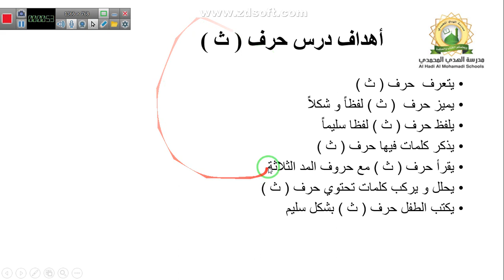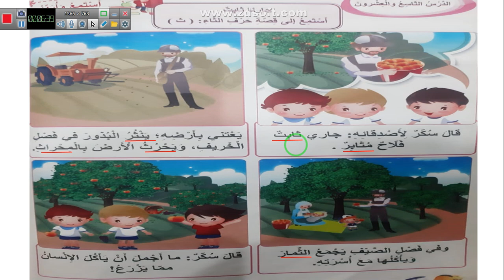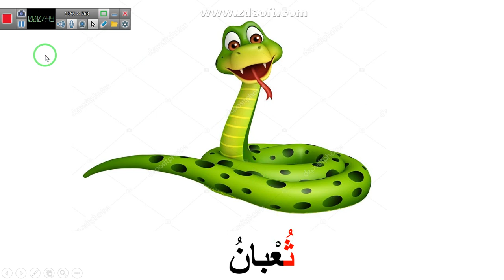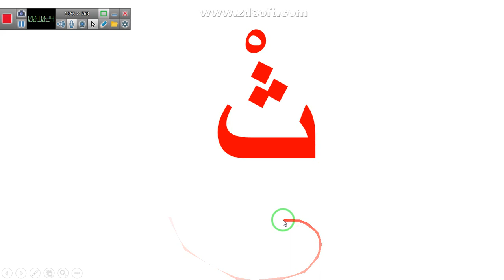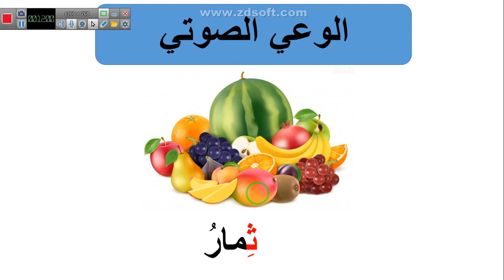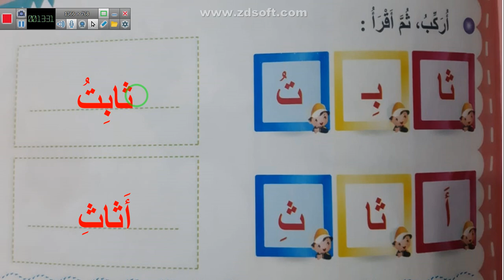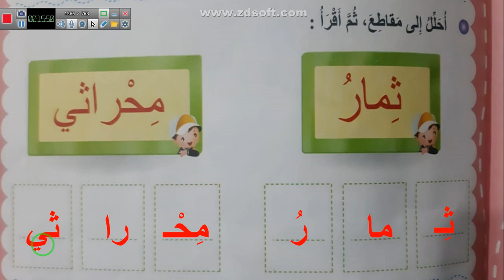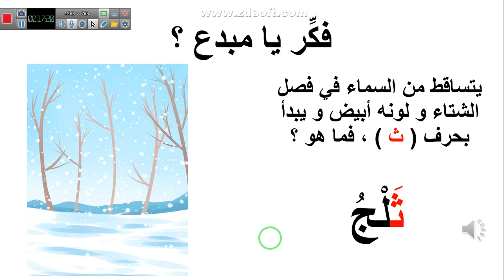مدارس الهدي المحمدي - اللغة العربية - حرف الثاء ( ث ) - الصف التمهيدي